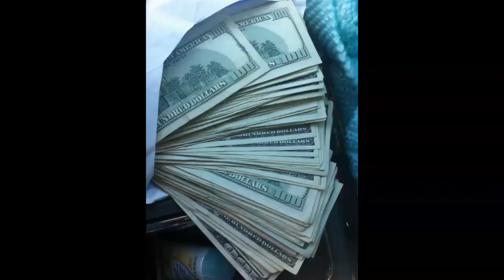M Ə L A N İ N A T U R A Ł İ T Y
featuring A.Ì.s
liiteral CURïØU5iTY

REVERSIN AUTOMATION
EMPOWERING THE
FREEDOM DIVIDEND
YANG GANGIN
GANG YANGIN

this is Version B
of this Edit keep
👀`s out for the A

biggup to
PHİNEUS ll